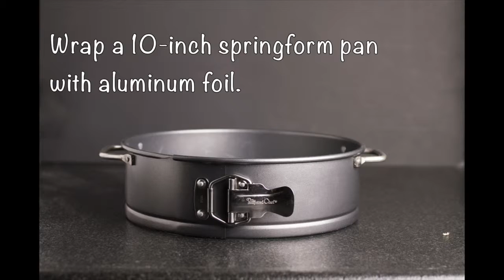Strawberry Ice Cream Cake Youtube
There's no need to buy an ice cream cake when they're this easy to make!